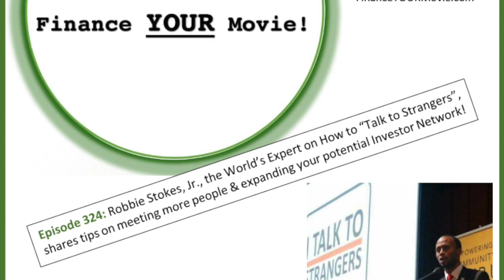324. World’s Expert on How to “Talk to Strangers”, meet more people & build your Investor network!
Host Scott duPont interviews Robbie Stokes, Jr. (President & Founder of the “I Talk to Strangers” foundation) who is also finishing up his “I Talk to Strangers” feature length documentary film.

* NOTE: ALL full episodes of the Finance YOUR Movie! podcast can be found on your favorite podcast platform